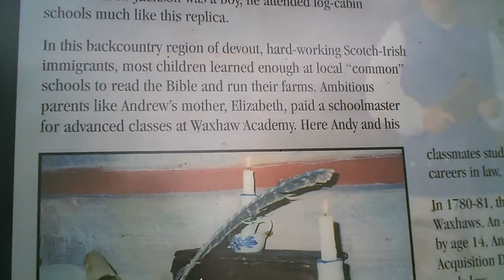Andrew Jackson's schoolhouse